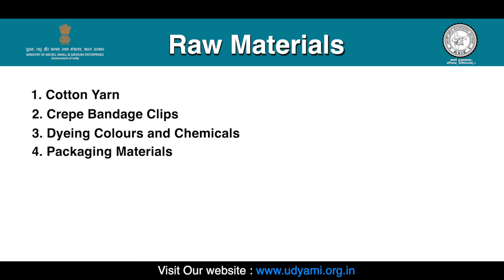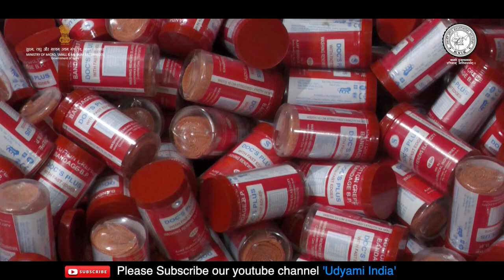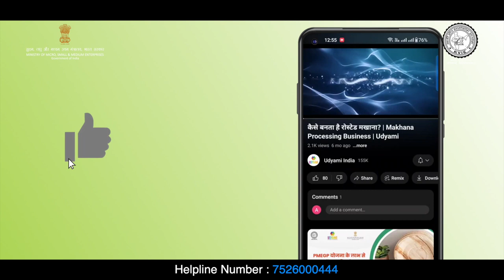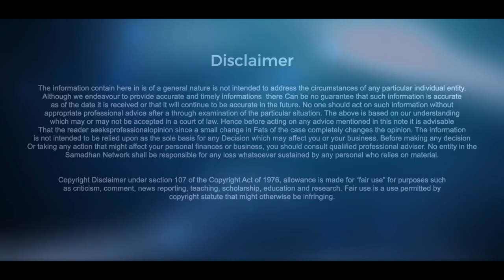How to Start Crepe Bandage Manufacturing Business | Crepe Bandage Business Industrial Overview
Dive deep into the fascinating world of Crepe Bandage Manufacturing with our latest video. Join us as we unravel the secrets and intricacies of crafting this essential medical textile. Crepe bandages are contributing to the health and well-being of countless individuals worldwide today making this business a very profitable choice to start your own venture.

Learn what exactly goes into the making of a crepe bandage. You will be able to learn all about the business from choosing high-quality raw materials to the precision of weaving and the final packaging. We will also share with you the machinery and technology for making a reliable and effective surgical crepe bandage for various medical applications.

Time-Stamp
00:00 - Introduction
01:23 - Raw Materials
01:40 - Machines and Equipment
01:58 - Process of Manufacturing
03:00 - Investment Required
03:34 - Start your business with the help of PMEGP Scheme

This video will provide you the insights into the standards and regulations that govern the production of surgical crepe bandages. Learn about the importance of maintaining strict quality control standards to ensure that every bandage meets the highest industry specifications. If you want to start your own manufacturing business, this video is for you.